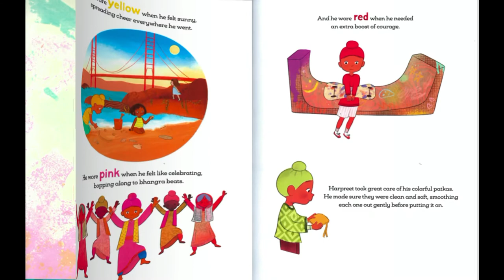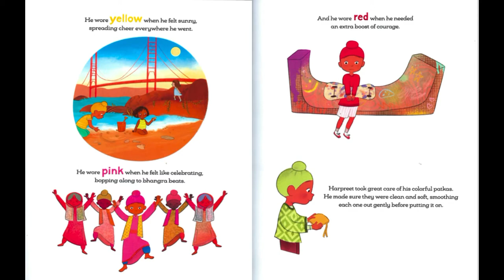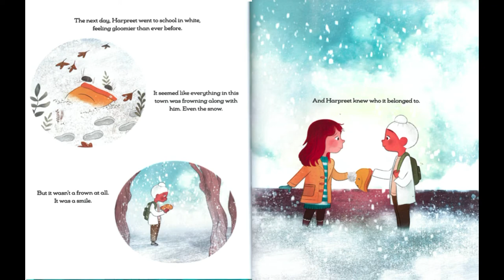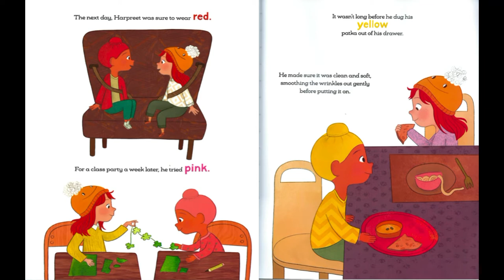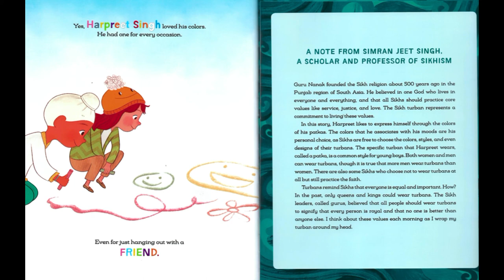The Many Colors of Harpreet Singh